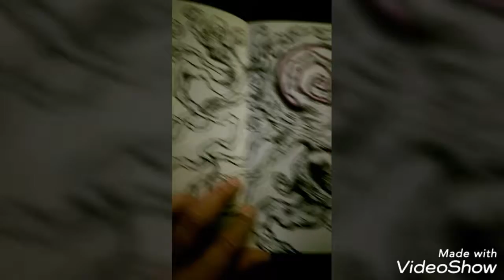Twas Brillig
My new moleskin from November 2017